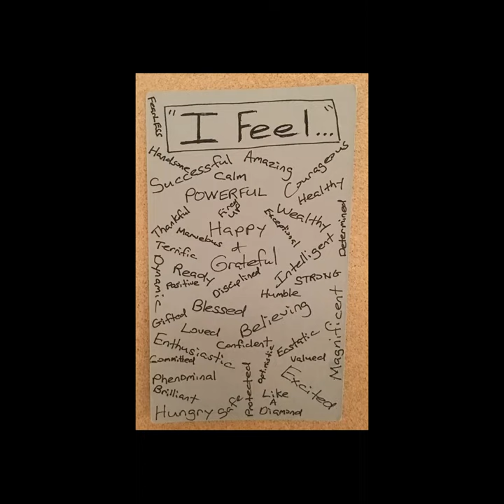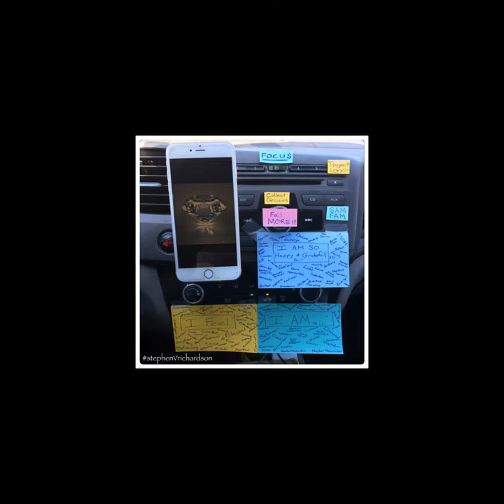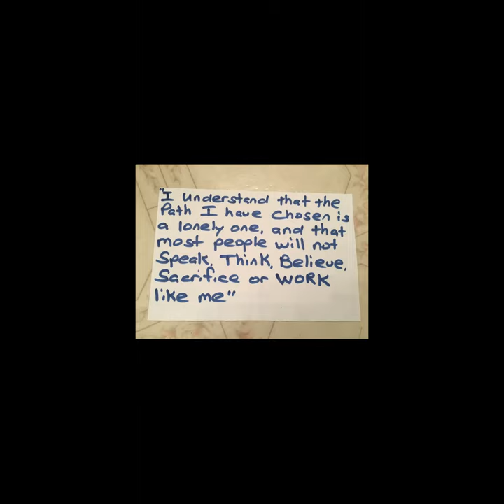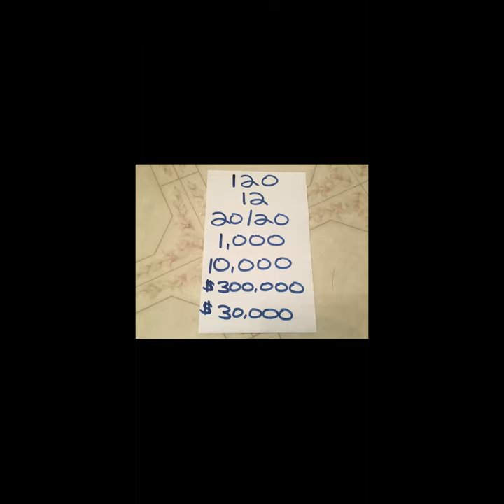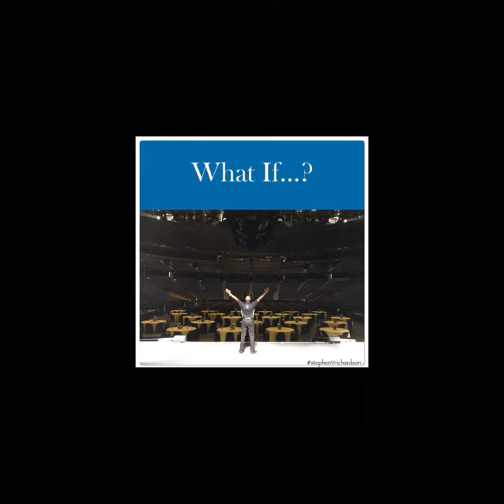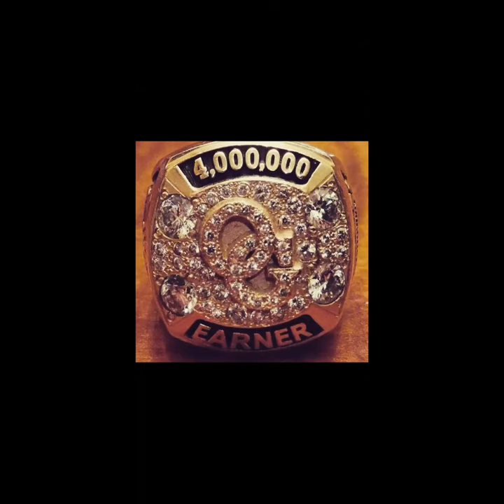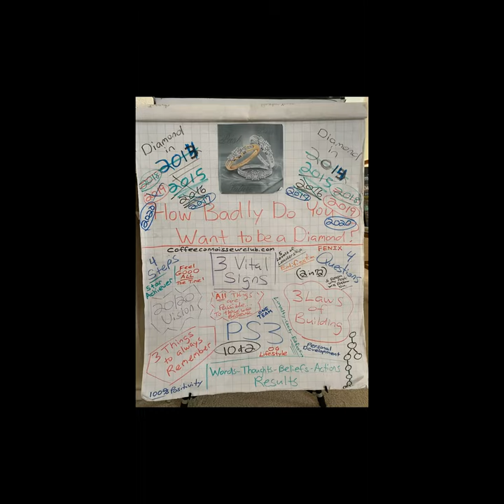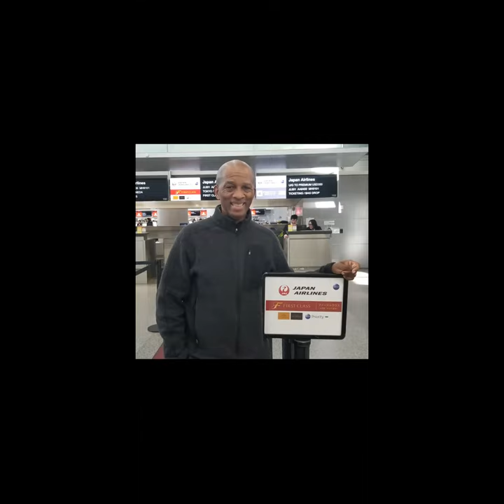ORGANO LIVE - Feature Friday with Stephen Richardson